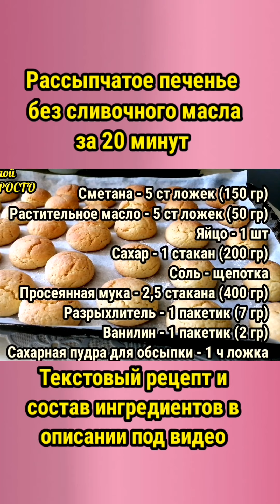Нежное, рассыпчатое и недорогое печенье. Готовлю за полчаса вместе с выпечкой.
Печенье получается нежное, рассыпчатое, со сливочно-ванильным вкусом и запахом, хотя в нём нет сливочного масла. Готовится печенье действительно за полчаса: 5 минут делаем тесто, 10 минут формируем печенье, и 15 минут печенье выпекается. И даже стол не придется пачкать, все сделаем в чаше.
РЕЦЕПТ:
Сметана - 5 ст ложек (150 гр)
Растительное масло - 5 ст ложек (50 гр)
Яйцо - 1 шт
Сахар - 1 стакан (200 гр)
Соль - щепотка
Просеянная мука - 2,5 стакана (400 гр)
Разрыхлитель - 1 пакетик (7 гр)
Ванилин - 1 пакетик (2 гр)
Сахарная пудра для обсыпки - 1 ч ложка
Итак готовим.
Выкладываем в чашу сметану, можно даже не очень свежую. Добавляем к ней растительное масло, вбиваем яйцо, добавляем щепотку соли, высыпаем сахар и перемешиваем.
В эту массу высыпаем просеянную муку, разрыхлитель, ванилин и замешиваем мягкое тесто прямо в чаше. Тесто получается очень мягкое, но практически не липнет к рукам.
Отрываем от теста небольшие кусочки (размером с грецкий орех) и формируем из них шарики. Выкладываем шарики на противень застеленный бумагой для выпечки. У меня получилось 35 штук, и они как раз поместились на противень размером 30 на 40 см.
Чтобы у печенья получился интересный вверх, посыпаем его немного сверху сахарной пудрой.
Выпекаем печенье в духовке разогретой до 180 градусов в течение 15 минут. Я включаю оба тена и конвекцию.
И вот такое очень вкусное, нежное, рассыпчатое печенье у нас получилось, причём на самую скорую руку. А какой запах стоит на кухне от этой выпечки! Вам никто не поверит, что в этих "печеньках" нет сливочного масла.
Надеюсь, что вам понравился мой рецепт и вы обязательно захотите приготовить это печенье. Пишите в комментариях что у вас получилось.
Желаю всем удачи в делах и приятного аппетита!